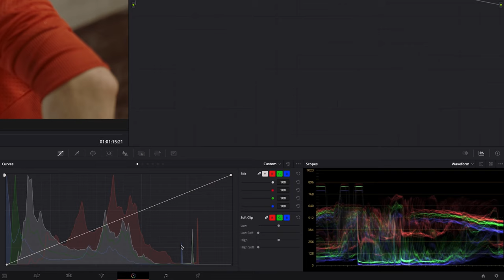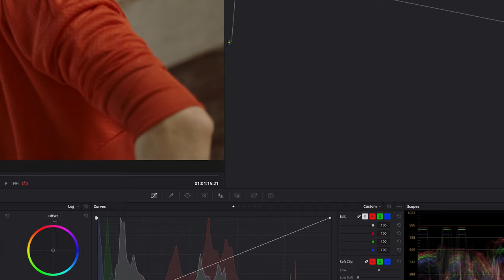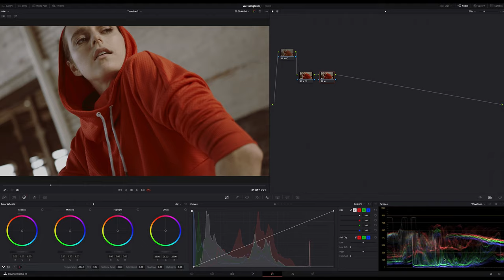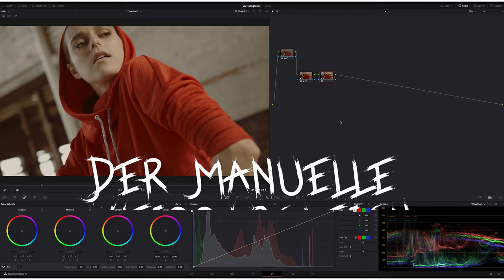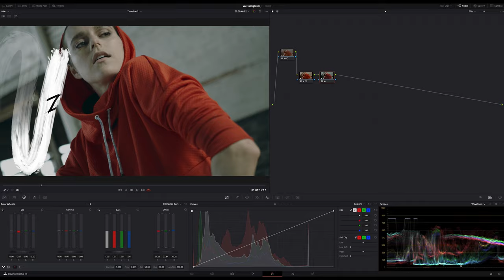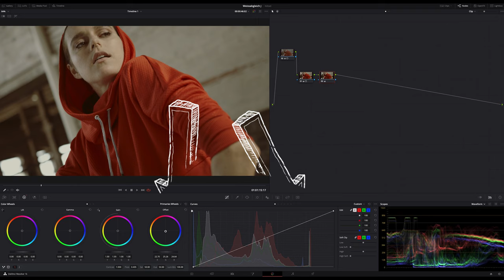Der perfekte Weißabgleich in Davinci Resolve 🔴 Colorist enthüllt Techniken für klare Farbtöne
Um den perfekten Weißabgleich in Davinci Resolve hinzubekommen, solltest du nicht nur den automatischen Whitebalance Picker nehmen, sonder auch eine Schwarzpunktkorrektur und einen manuellen Weißabgleich durchführen.

Wenn du bis hier unten gelesen hast, hoffe ich, dass du dir etwas aus dieser Beschreibung mitnehmen konntest ;)